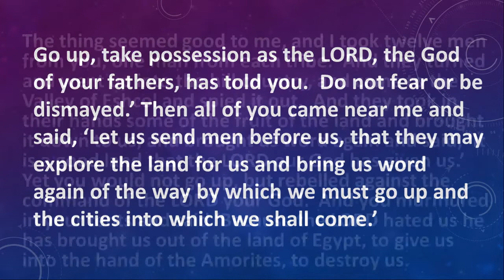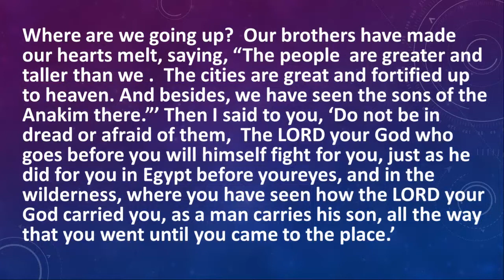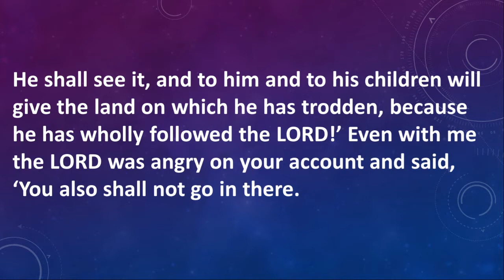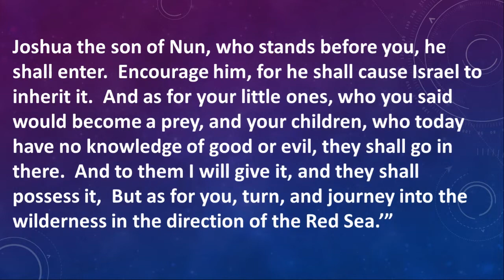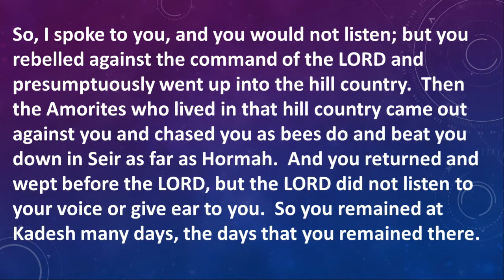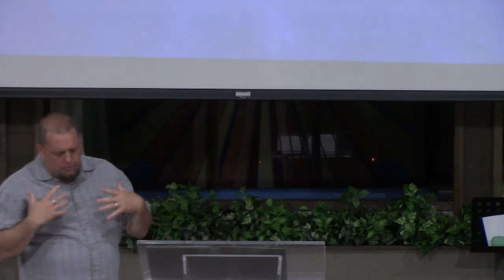Visiting the Pentateuch: Part 5 - Stubbornness